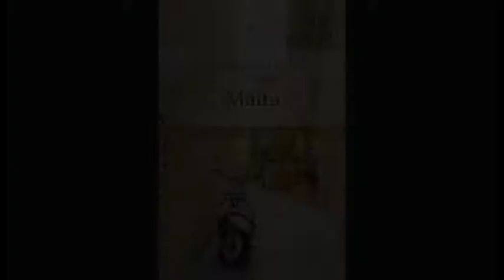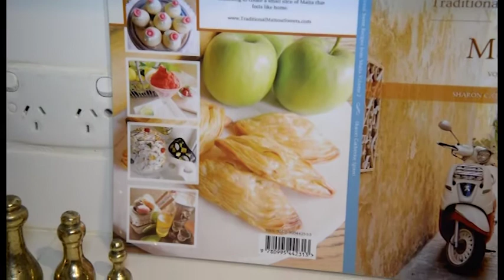Maltese DownUnder Season 5 Episode 11 Segment 2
The 11th episode that went to air on the 11th of November 2018 featured chef & author Sharon Spiteri in an interview with Marlene Scicluna about her new publication, the 2nd volume of Traditional Sweet Recipes from Malta.  Introduction in Maltese, interview in English.